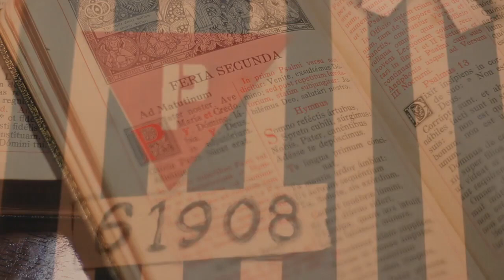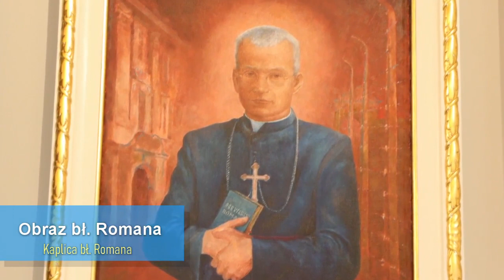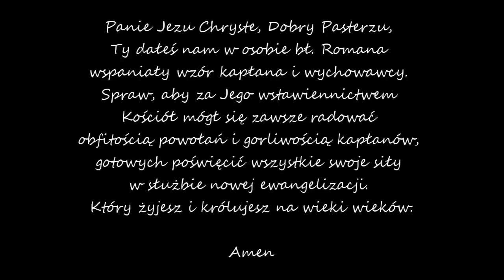5. Miłośnik modlitwy - 12.08.2021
W wakacyjnym czasie, wieczorem 12. dnia miesiąca sierpnia, kiedy kierujemy w szczególny sposób wzrok na postać naszego Patrona - bł. ks. Romana, zapraszamy Was na kolejną część filmu "Przewodnik na drodze do kapłaństwa". Bł. ks. Roman Sitko - miłośnik modlitwy.